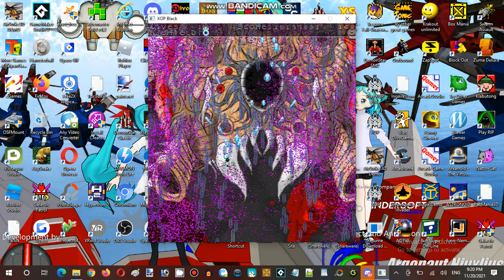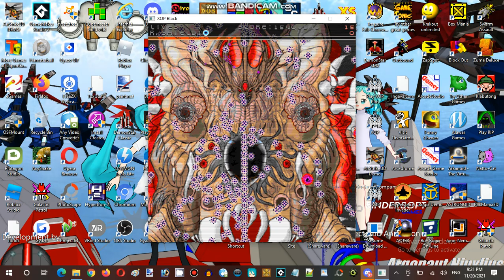Saturday Anime Night Time Streaming at Hunter's Server Establishment 01 Part 16